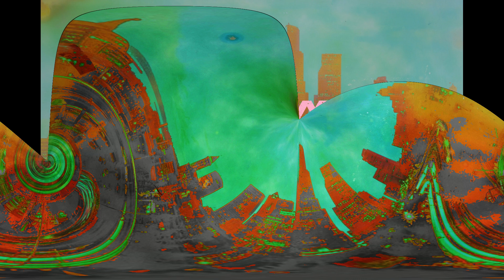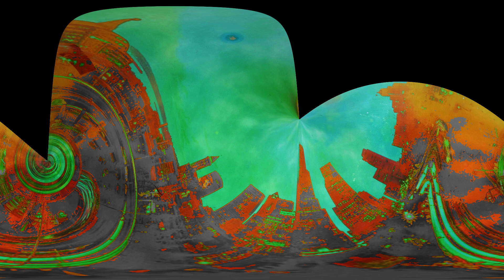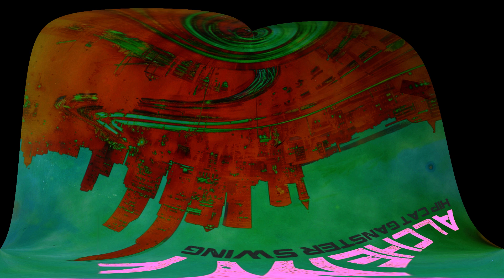Alchemy - Hip Cat Gangster Swing (2023) (full Album)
Alchemy  is a creative instrumental music project from melbourne australia. The debut album 'hip cat gangster swing' has elements of prog rock, psychedelic, folk, jazz fusion, neo noir and more.
Dominic Chipperfield: Guitar, bass, keys, production.
Mirela Virovac: Percussion, drums, bass, keys.

1.   Swamptress - 0:00
2.   Hip Cat Gangster Swing - 4:39
3.   far & beyond - 9:08
4.   Bajo la luz de la luna - 11:07
5.   Billy Badass vs the Harmonic Seven - 15:09
6.   Once upon a time in the Balkans - 19:16
7.   return of the hip cat - 22:13
8.   Intergalactic hypnobot - 26:24
9.   Lazy brain - 30:34
10. Subterranean Space Junkie - 34:25